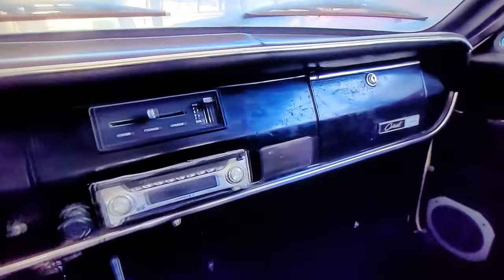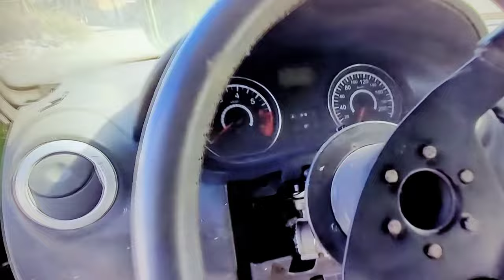20 CARROS ANTIGOS A VENDA A PARTIR 4 MIL CARROS#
#20# carros antigos a venda# a partir R$ 4.000